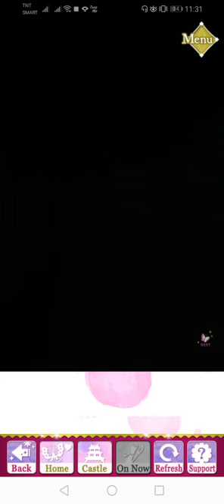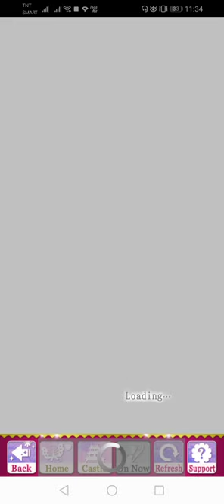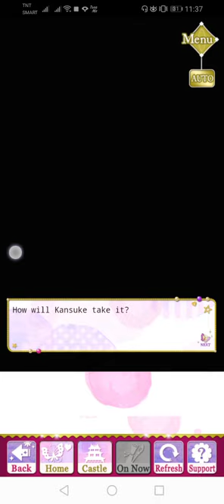SLBP Event Story - [ Kansuke ] The Key To Falling Inlove (Finale)